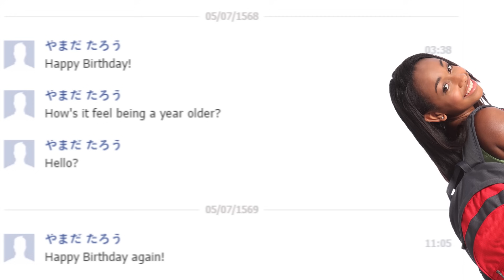Watching and Waiting | The Life & Times of Tokugawa Ieyasu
We return to the East! To Tokugawa Ieyasu, the first shogun of the last shogunate and one of the three great unifiers of Japan. Apologies for being a little shorter/later than usual -- finals and technical difficulties don't make a nice pair.